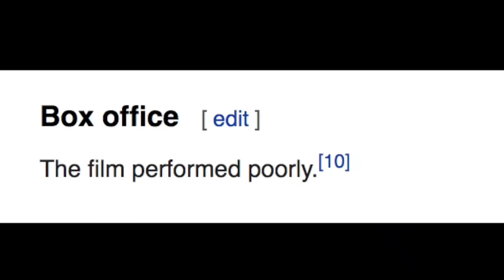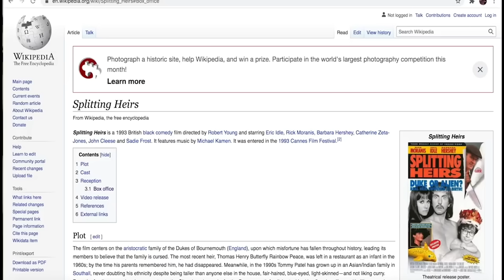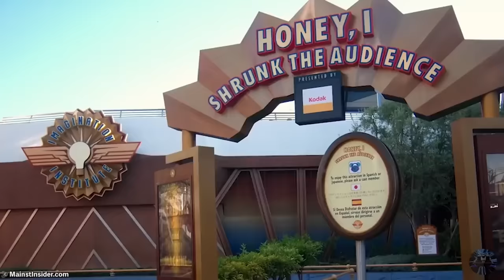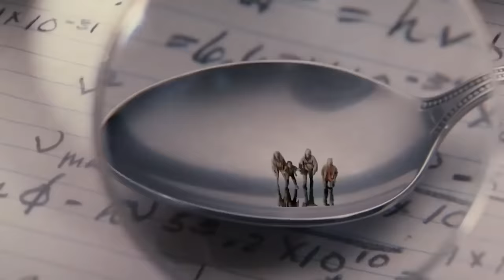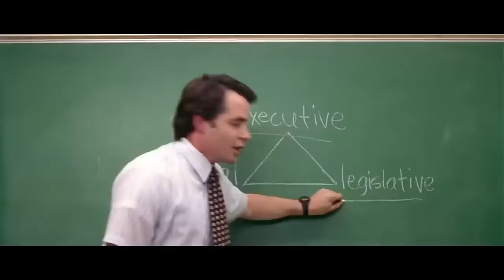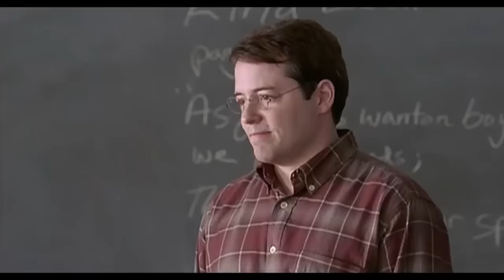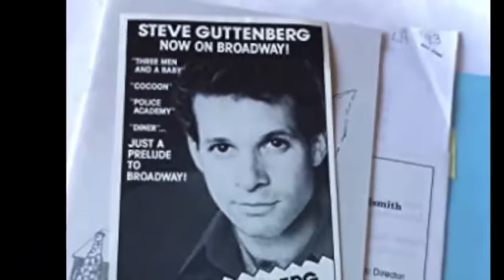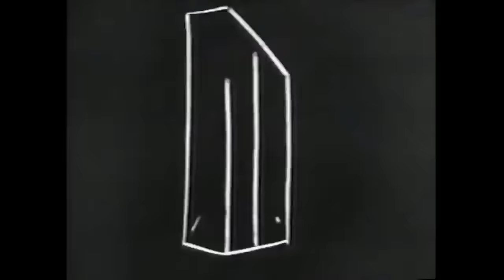What Happened to These 80s Celebs?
🎬 Dive into the golden era of comedy with our latest video! Join us as we explore the careers and comedic brilliance of three iconic actors from the 1980s: Matthew Broderick, Steve Guttenberg, and Rick Moranis. 🌟

🤣 Matthew Broderick, known for his charming wit and unforgettable roles in classics like "Ferris Bueller's Day Off," takes center stage in our trip down memory lane. 🚗

🏠 Steve Guttenberg, the heartwarming star of beloved family comedies like "Three Men and a Baby," brings laughter and joy to every scene. 🍼

👾 Rick Moranis, the quirky and lovable actor behind unforgettable characters in films like "Ghostbusters" and "Honey, I Shrunk the Kids," adds his own unique touch to the era's comedic landscape. 🌎

Join us as we revisit their most hilarious moments, share behind-the-scenes anecdotes, and celebrate the enduring legacy of these comedic maestros. Whether you're a die-hard fan or new to their work, this video is your ticket to a laughter-filled journey through the 80s!

Grab some popcorn, settle in, and let's reminisce about the laughter that defined a generation with Matthew Broderick, Steve Guttenberg, and Rick Moranis!